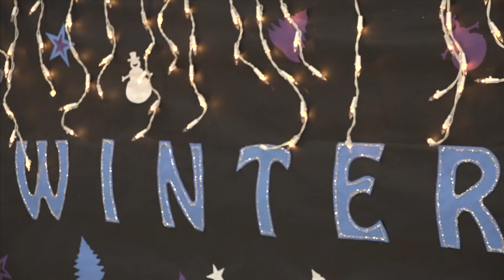Winter Music Program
Students at Arnn Elementary School performed their annual Winter Music Program Dec. 5 to showcase their musical talents in front of a large audience.